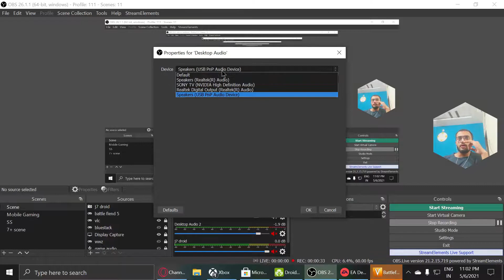I GOT MY MOTHER (BATTLEFIELD 5) Gameplay #7 |Campaign Mission 1(Under No Flag)| Hindi gameplay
😃 Discord • shazathkhan #2261

🖥️ PC Specs
• Processor: AMD Ryzen 5 3400G
• Motherboard: Gigabyte B450 DS3H
• GPU: Gigabyte GTX 1660 Super OC Edition
• RAM: Corsair Vengence LPX 8GB DDR4 3000 Mhz
• CPU Cooler: Stock Cooler
• Cabinet: Antec NX200
• Headset: Redgear Cosmo 7.1
• Keyboard - TAG Mechanical Keyboard
• Mouse -  TAG Gaming Mouse
• Monitor - Acer Nitro 144Hz